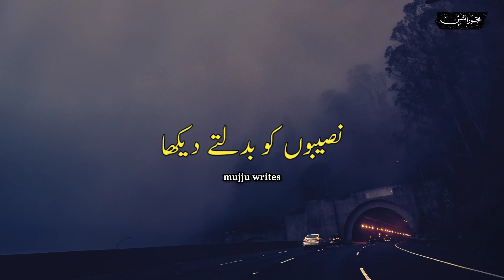Dolat Khuda Ke Fazl Se Milti Hai l Urdu Poetry❤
Shayari Whatsapp Status
Urdu shayari
Sad poetry in Urdu
Jaun Elia
Iqbal poetry
Ahmad faraz
Sad quotes in Urdu
Ghalib shayari
2 lines Love quotes in urdu
2 lines Romantic poetry in urdu
Urdu ghazal
Sad shayari urdu
Bewafa poetry
Ghalib poetry
Barish poetry
Mirza ghalib
shayari Love
shayari urdu
Eid poetry
sahibzadawaqar poetry
2lline poetry
hearttouching poetry
2line poetry
twoline poetry
sad poetryinurdu
deeplines poetry
hindi poetry
hindi poetry
urdusad poetry
2linesad poetry
sad poetry

THANKS❤